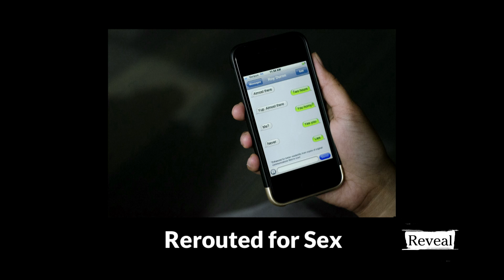Reveal: Dereliction of Duty (full-length podcast)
In this episode of Reveal, we look at the power of a single photo, a VA doctor accused of handing out opiates to veterans like “candy” and surgery patients who got screwed out of legitimate medical hardware.

Reveal is an investigative public radio show and podcast produced by The Center for Investigative Reporting and PRX. For more, visit revealnews.org.